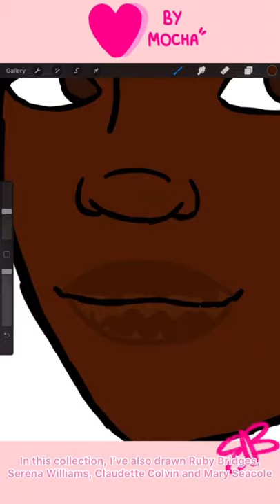By Mocha Simone Biles black history month collection digital art drawing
This is a digital art speed drawing of Simone Biles as part of my Black History Month Collection, only available for October.